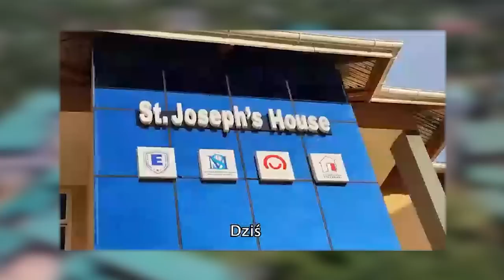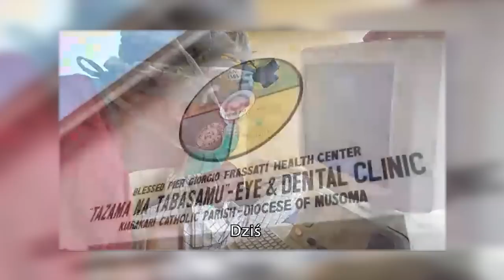Misjonarz o katolikach w Tanzanii. Ataki na Kościół w białych rękawiczkach [PODCAST]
Ks. Wojciech Kościelniak, misjonarz w Tanzanii był gościem Marcina Austyna.